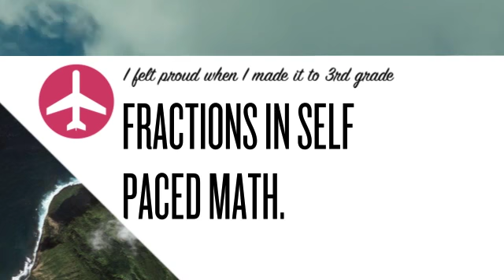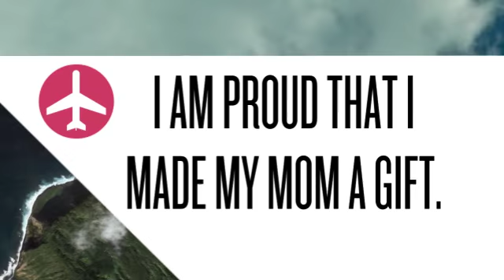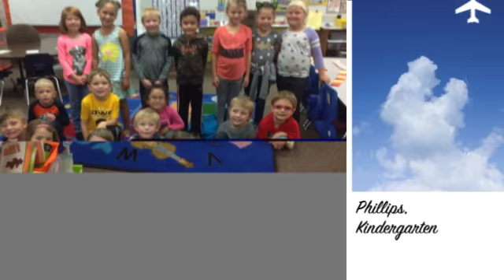Season 4 Episode 14 Nevada Cub Pride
What Makes You Proud? by our 4th grade NevadaCubPride committee.